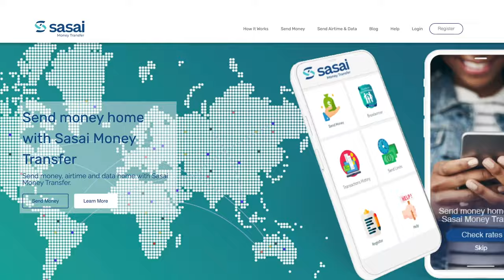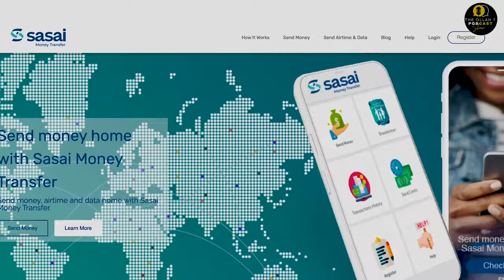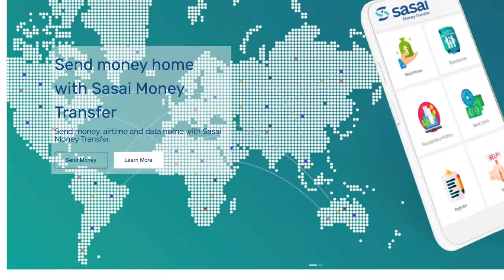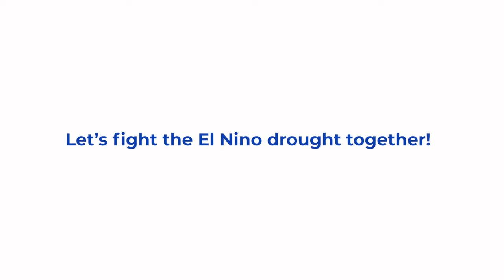Meet Joyce Ndemera a powerhouse excelling in chess, basketball and swimming-proof that talent know..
Meet Joyce Ndemera a powerhouse excelling in chess, basketball and swimming-proof that talent knows no age